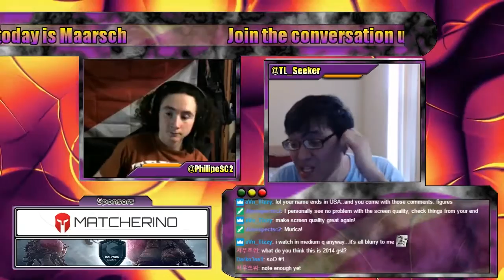Rappelling Ravagers - soO vs Bunny - Game 4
All replays from our events are available on SC2ReplayStats.com & SpawningTool.com free of charge. We firmly believe that sharing replays in this manner creates opportunities for new content creators to create better content which the community as a whole can enjoy. A community as small as ours should stick together, and so we are happy to support them in anyway we can.